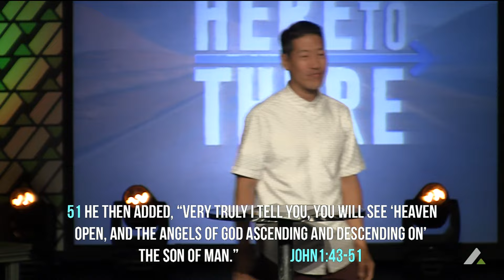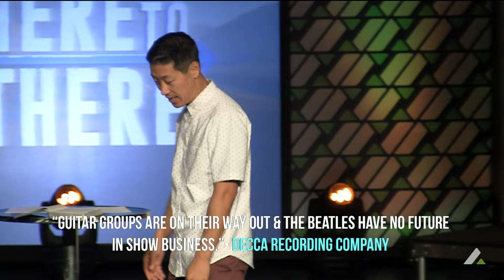Here To There: Week 2